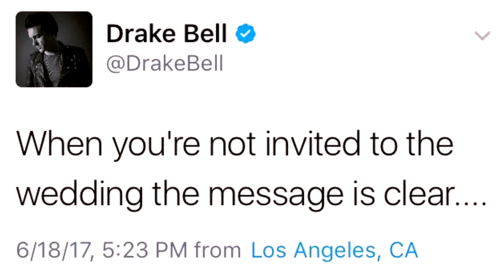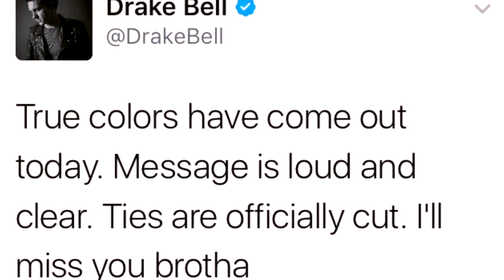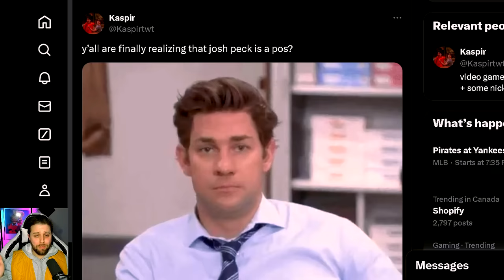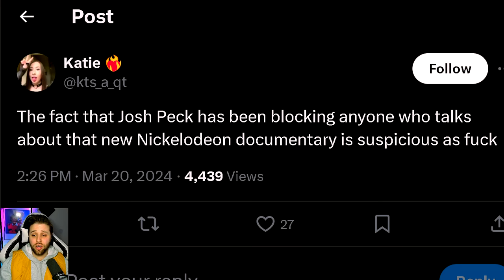Josh Peck getting HATE for dissing Drake Bell?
In this video, we're discussing Josh Peck getting HATE for dissing Drake Bell?